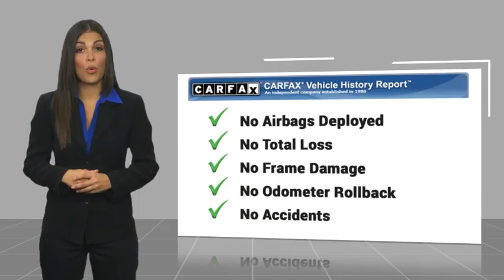2024 Ford Ranger TEMECULA BEAUMONT MENIFEE PERRIS LAKE ELSINORE MURRIETA R240981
2024 Ford Ranger XLT

26895 Ynez Rd.